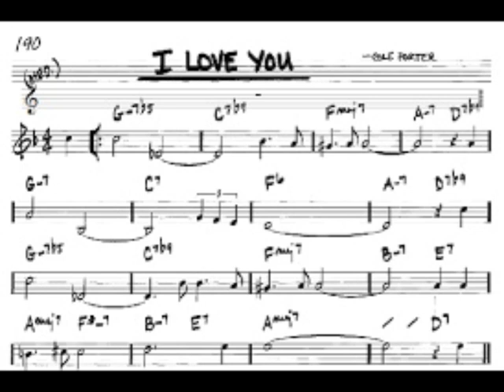I Love You (1944) - Ernie Newton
from February 27, 1944 Edgar Bergen/Charlie McCarthy Show
with Ray Noble and his orchestra and chorus